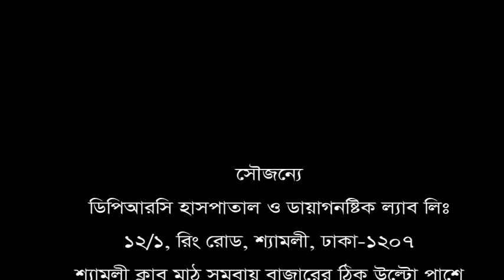শরীরের ব্যথা নিয়ে আর কত সময় ও টাকা নষ্ট করবেন আমার মত।